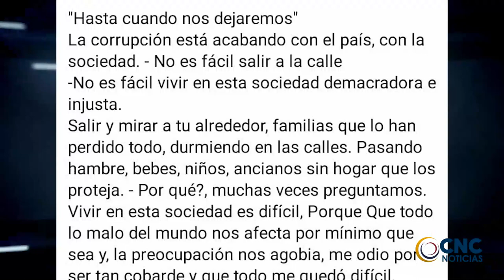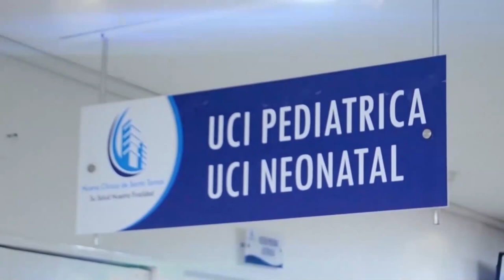AL INTERIOR DE UN HOTEL DE VALLEDUPAR UN JOVEN SE QUITÓ LA VIDA